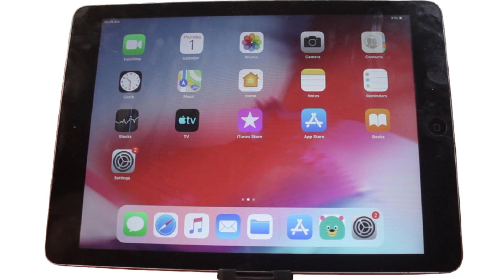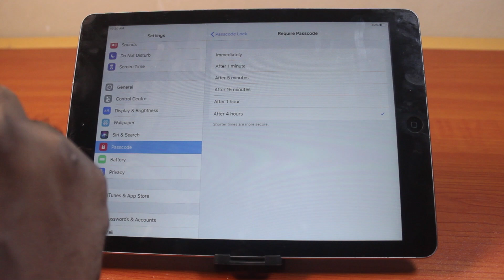How to Turn Off Require Passcode Immediately on iPad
How to turn off required passcode immediately on iPad.
Cheap iPhone
Cheap Samsung Phone
Cheap Apple Watch
Cheap Digital Camera
Cheap YouTube Microphone
Cheap MicroSD Card